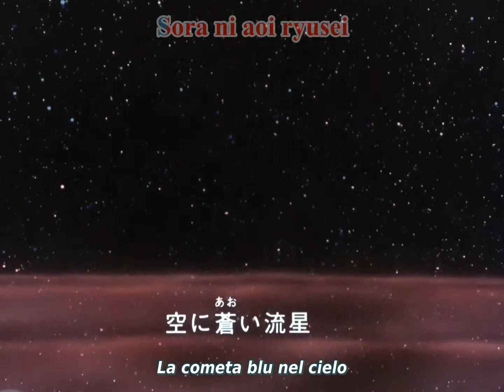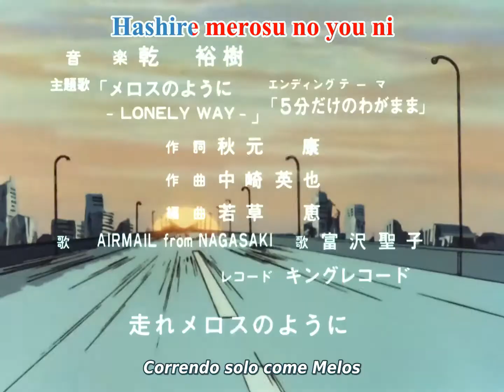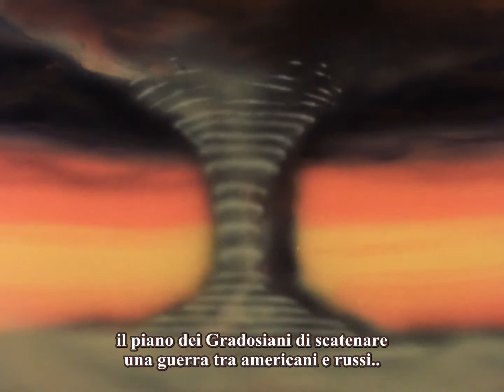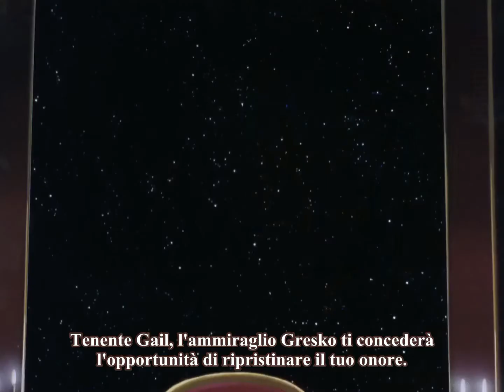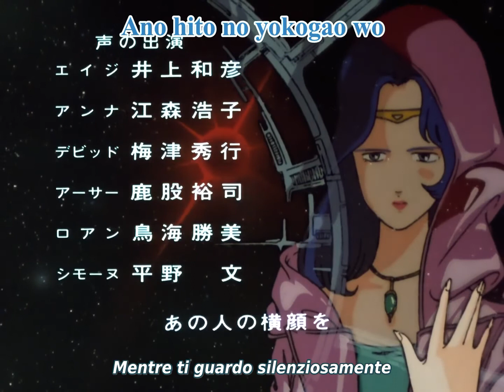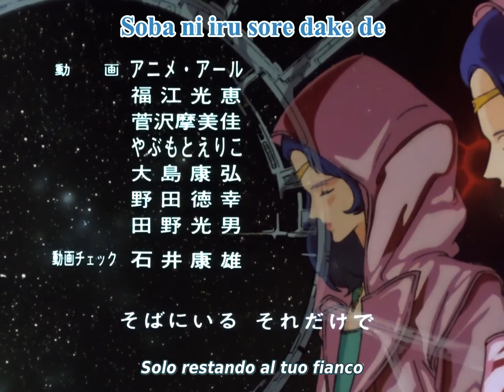Aoki Ryuusei SPT Layzner 07 Sub Ita